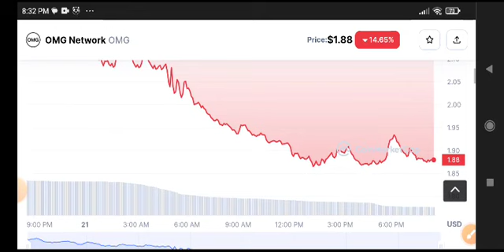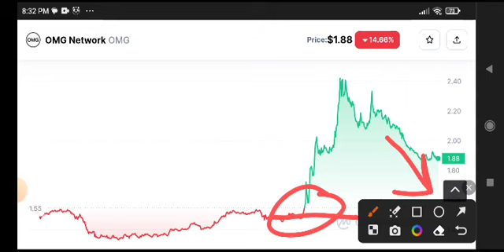OMG Network Today News! OMG Coin Price Prediction & Analysis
Queries Solved:
1.  today target
2.  price today
3.  price prediction
4.  token today target